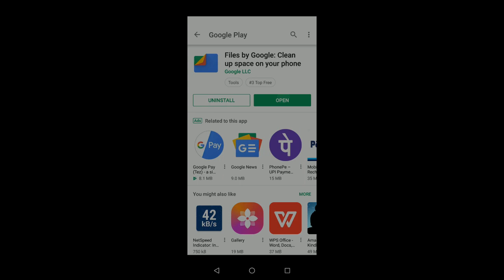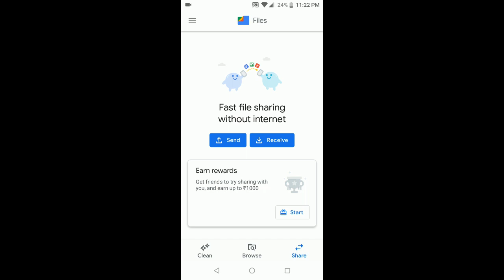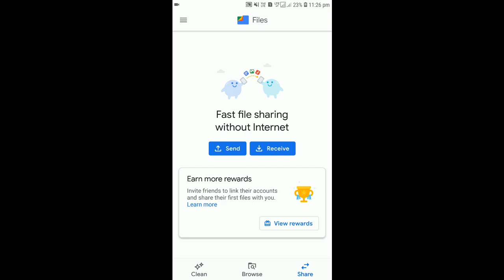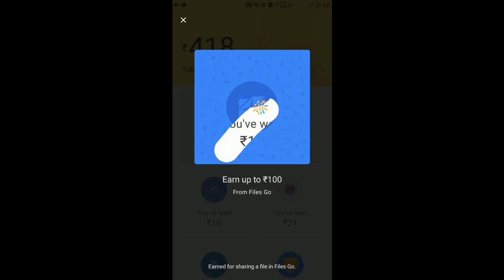Live Rewards demo in google File Go App - How to use File Go app - Tamil - Tech Karuna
This video tells about how to install and earn rewards using File Go app. to claim the reward in File Go app you need Google pay app so please click the below link and install the app, if you dont know how to use the google pay then please watch the video by clickin the below video link